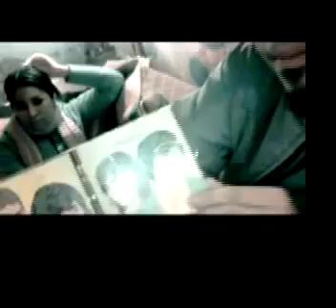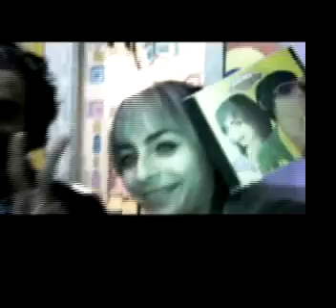Electrica Miami en Puerco Radio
Oriundos de Ciudad Victoria con un disco Homónimo promocionan y dinamizan en la Ciudad Chilanga, temas Pop con bases electro, coros sencillos y el amor y desamor como tema, aca en puerco radio no hay dilema, visita y